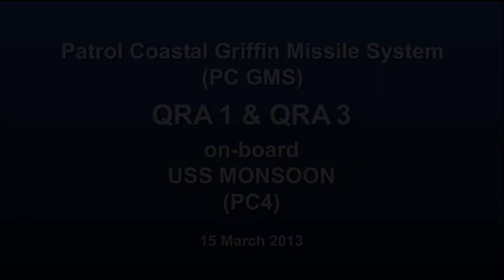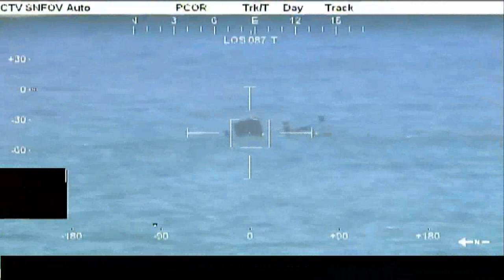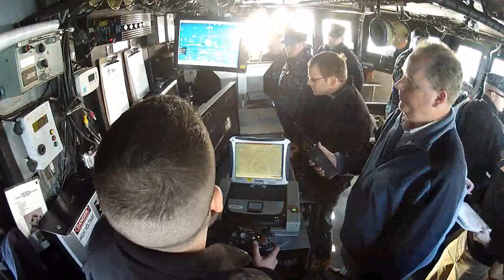Patrol Coastal Griffin Missile Testing USS Monsoon QRA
Patrol Coastal Griffin Missile System Quick Reaction Assessment